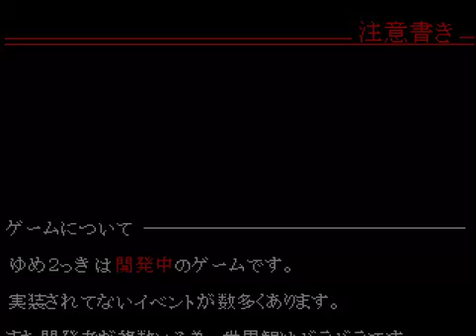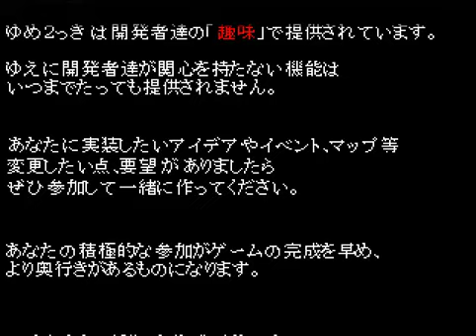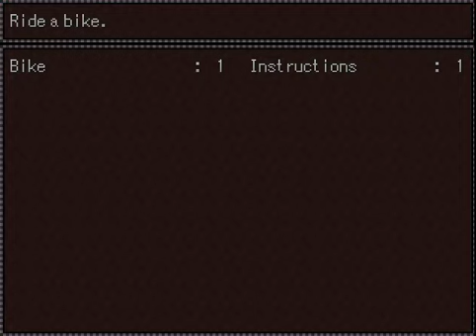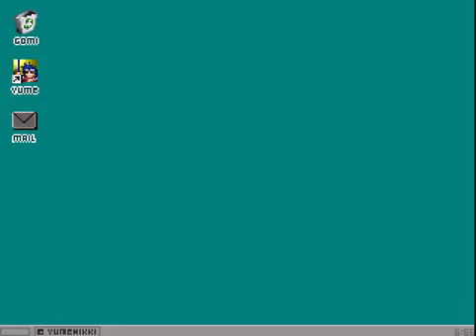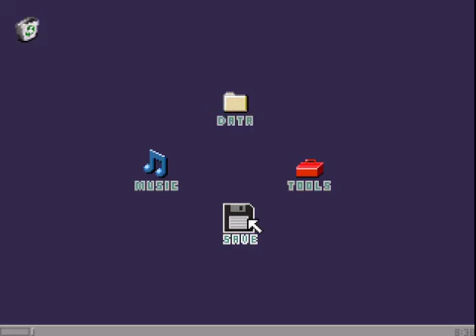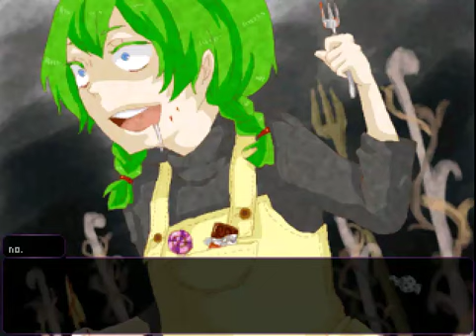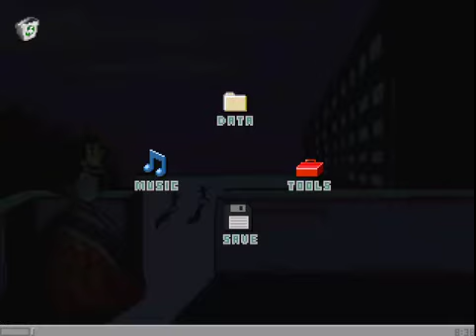Marten Zockt Yume 2KKi - Folge 1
Auf in eine neue Traumwelt!